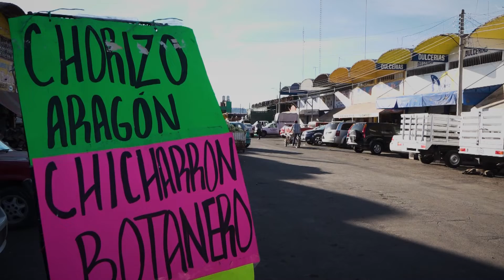Bajar el precio de los alimentos, lo más importante del APECIC de AMLO: AMSDA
Bajar el precio de los alimentos, es lo más importante del APECIC que firma el presidente Andrés Manuel López Obrador, destacó el gerente General del AMSDA, Octavio Jurado.

Actualmente, la canasta básica tiene un costo promedio en el país de 1,140 pesos, con el Acuerdo de Apertura Contra la Inflación y la Carestía (APECIC) la apuesta es que baje a 1,040 pesos.

Durante su participación en el programa “Aquí hay Campo” de Canal 15, el gerente General de la Asociación Mexicana Secretarios de Desarrollo Agropecuario (AMSDA) fue cuestionado sobre la polémica desatada en materia sanitaria por el APECIC.